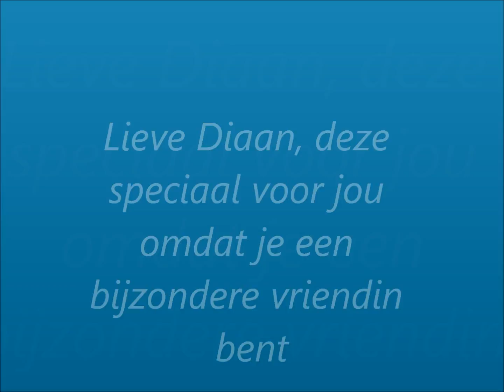Dana Winner - stand van de maan.wmv